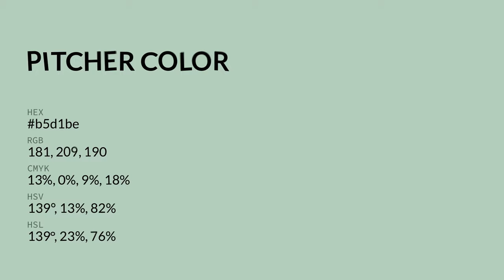Pitcher color b5d1be hex color - Green color - Warm color b5d1be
What color is Pitcher ? b5d1be hex color - Green color - Warm color b5d1be

Hex b5d1be Color Code is also known as Pitcher color.

Hex b5d1be Color code in RGB color code model is created after adding 70.98% red color, 81.96% green color and 74.51% blue color.
Hex b5d1be Color code in CMYK color (process color) code model is generated after subtraction of 13% cyan, 0% magenta, 9% yellow and 18% black.